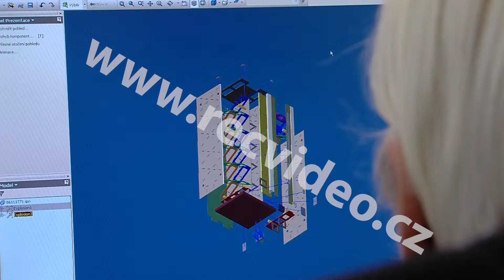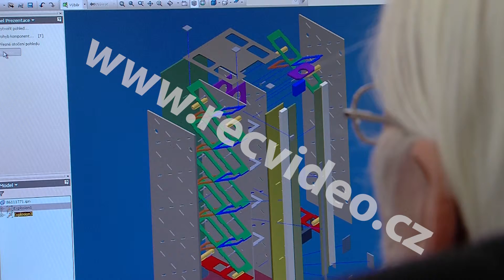ČR - průmysl - strojírenství - sváření - 3D grafika